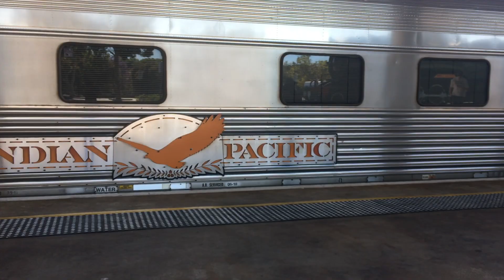Indian Pacific Arriving at East Perth terminal from Adelaide